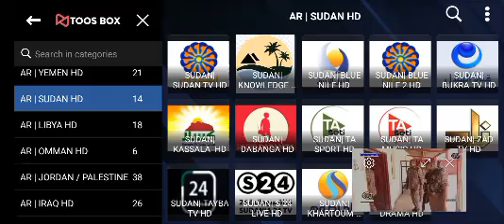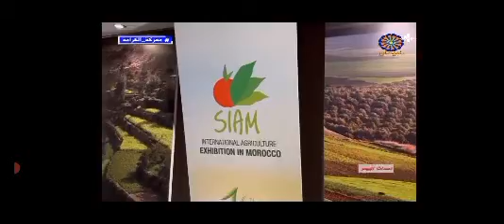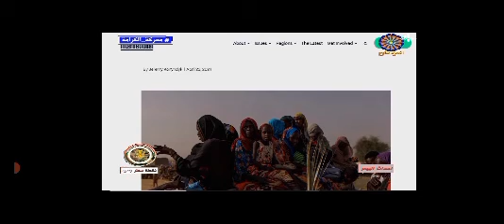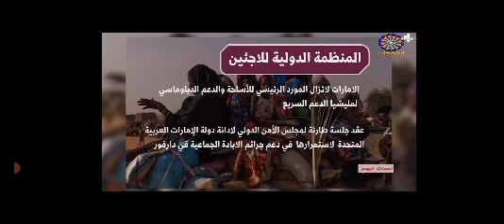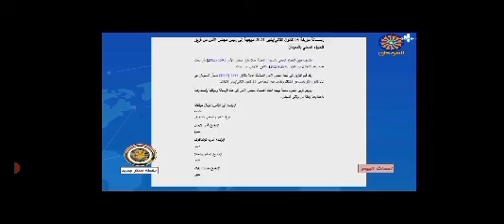24 April 2024